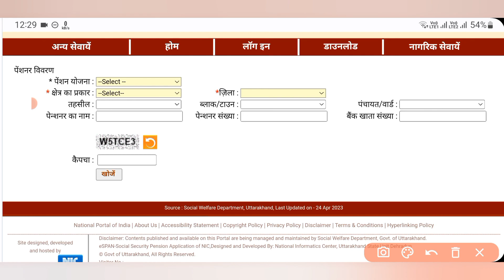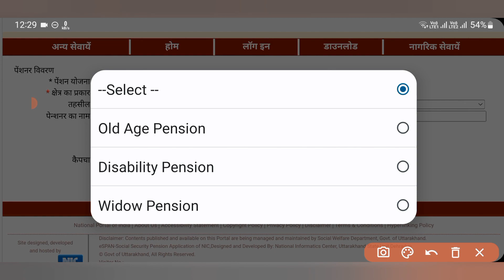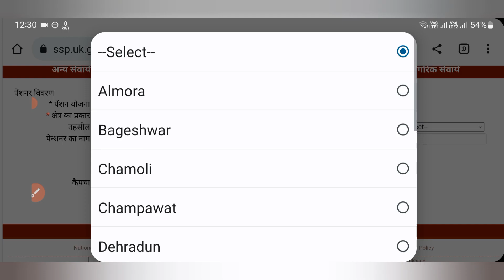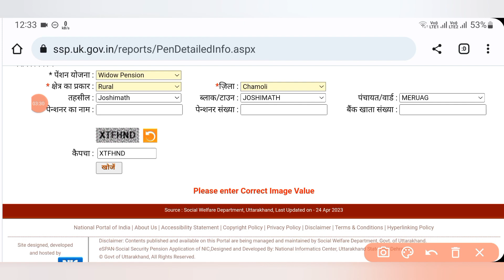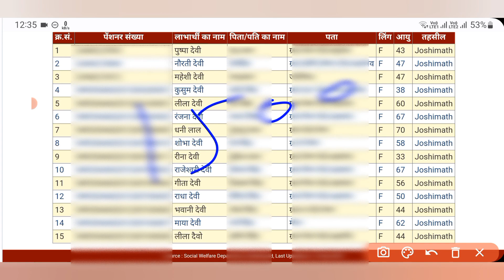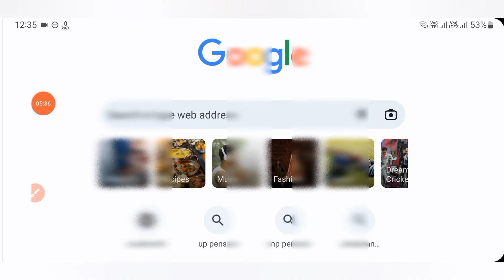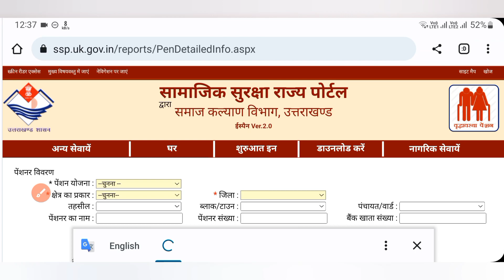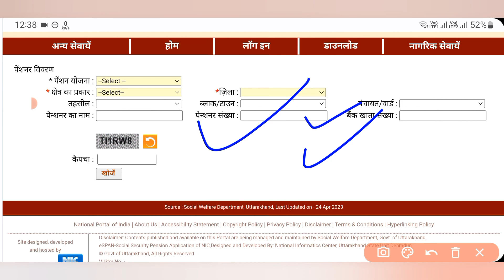पेंशन धारक हो जाए सावधान | ₹4500-₹4500 पेंशन प्राप्त करने के लिए इस रिपोर्ट में नाम जरूरी | pension